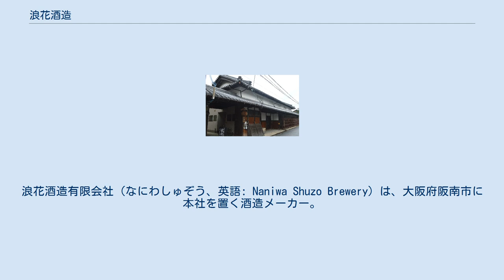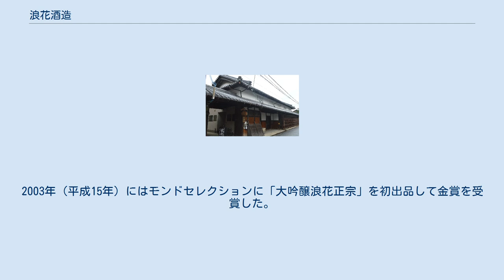浪花酒造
浪花酒造有限会社（なにわしゅぞう、英語: Naniwa Shuzo Brewery）は、大阪府阪南市に本社を置く酒造メーカー。
代表銘柄は「浪花正宗」。
 成子本家は和泉国日根郡石田村（現・大阪府阪南市）の出であり、成子善四郎が尾崎村に移り住んで「松屋」の称号で商いを営み始めた。
享保元年（1716年）には成子本家から成子善七が分家し、浪花酒造の初代となった。
天保年間の5代の成子善七は中興とされ、各所に田畑を所有するなど裕福となった。
 6代の成子善太郎は1889年（明治22年）に家督を継ぎ、1890年（明治23年）には大阪府会議員に就任した。
1896年（明治29年）には尾崎銀行（池田泉州銀行の前身の一つ）を設立して頭取となり、2000石を生産して「浪花正宗」の名が広まった。
1916年（大正5年）には成子家の主屋を建築している。
8代の成子光太郎は1927年（昭和2年）に大阪高等工業学校（現・大阪大学）醸造学科を卒業し、大阪国税局で鑑定官技官を務めた。
9代の成子善一郎は1953年（昭和28年）に同志社大学を卒業し、1956年（昭和31年）に浪花酒造を継ぐと、大阪府酒造組合の監事や近畿清酒青年醸友会の幹事などを務めた。
 10代の成子和広は1984年（昭和59年）から山梨県のワイン工場に勤務し、1987年（昭和62年）に浪花酒造に戻って日本酒の醸造に取り組んだ。
2001年（平成13年）10月12日には「成子家住宅主屋」「成子家住宅離れ」「成子家住宅表門」「成子家住宅塀」が登録有形文化財に登録された。
 創業時から一貫して酒造業に取り組んでいる。
大阪府の蔵元としては最古の歴史を持ち、老舗企業として知られている。
 年間製造数は約1500石とされ、2011年時点ではその7割程度を普通酒が占めていた。
2012年12月には同年の新酒は「普通酒の製造を大幅に減らし、吟醸関連の造りにほぼ特化した」とされた。
2013年に発覚したラベル不正表示事件を期に、浪花酒造の商品は店頭からすべて回収され、顧客の8割を失った。
 成子家住宅主屋 上記の10件が国の登録有形文化財に登録されている。
 全国新酒鑑評会では1989年に「清酒浪花正宗」が金賞を受賞しており、新酒研究会では2000年に「吟醸酒清酒浪花正宗」が優等賞を受賞している。
2002年の全国新酒鑑評会では「大吟醸無心」が金賞を受賞し、浪花酒造としては2度目の受賞となった。
杜氏は南部杜氏の佐藤勝郎であり、酒米には丹波篠山の山田錦を使用していた。
 2009年から2012年まで4年連続で、全国新酒鑑評会で「大吟醸浪花正宗」が金賞を受賞している。
2003年（平成15年）にはモンドセレクションに「大吟醸浪花正宗」を初出品して金賞を受賞した。
2006年（平成18年）にはイギリスのロンドンで開催されたインターナショナル・ワイン・アンド・スピリッツ・コンペティション（IWSC）で、大吟醸酒が金賞、純米吟醸酒が最高金賞を受賞した。
 平成14酒造年 - 29酒造年